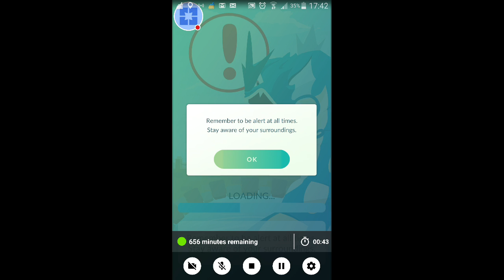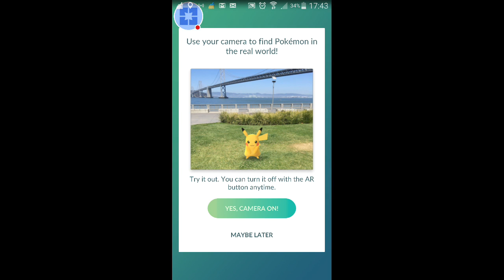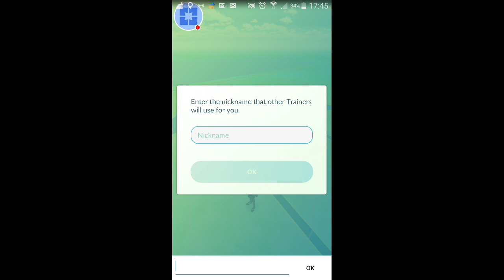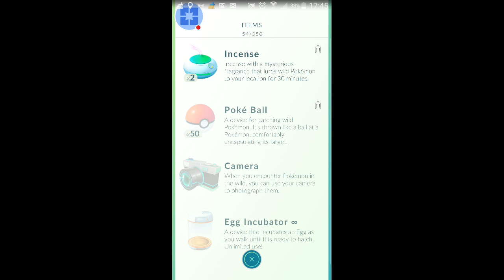My Pokémon GO Caught a charmander